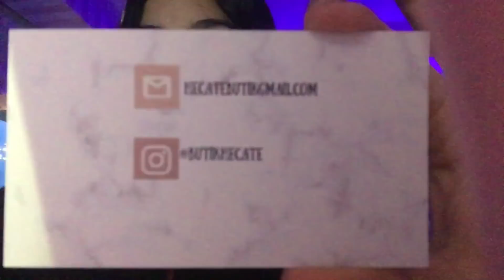Arkadaşımın Butiğindeki Ürünleri İnceliyorum🔮✨TÜRKÇE ASMR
ASMR  (Automonous Sensory Meridian Response) nedir?
Asmr’ı kendi dilimizde değerlendirecek olursak “İÇ GIDIKLANMASI” olarak tanımlayabiliriz. ASMR etkisini hemen hemen herkes yaşamıştır. Teknik olarak ASMR bir yandan da “beyin karıncalanması” da denilenebiliyor.
ASMR aslında vücudumuzun vermiş olduğu bir tepkidir.
Enseden aşağı doğru inen bir rahatlama hissi vardır İŞTE BU ASMR ETKİSİDİR🌙💗

Merhaba Arkadaşlar,